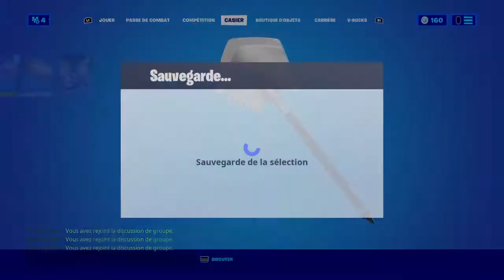cours métrage ombre vs fantôme : Episode 2 la guerre commence